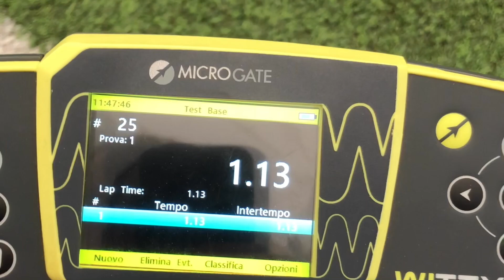TRAINING MOTIVATION | Rugby Strength & Conditioning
🏉  Strength training for rugby is all about executing the basics well, time and time again.

🐻 This video highlights some of the staples we use at Biella Rugby Club when it comes to our strength training.

💡 Make sure you know what your 'main' exercises are, and overload them throughout your career!

🔥 It doesn't need to be complicated - work hard, work smart. Season after season, then you'll reach your peak!